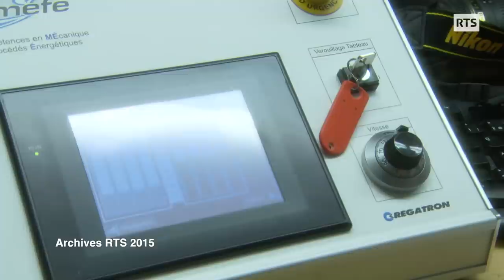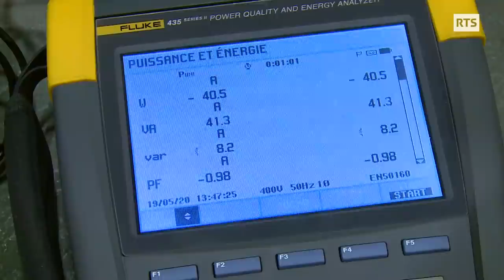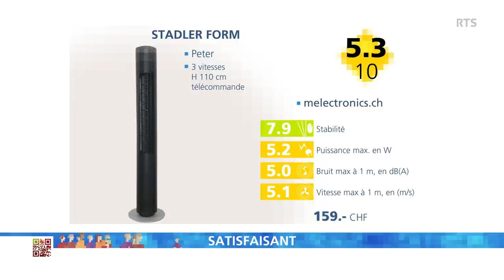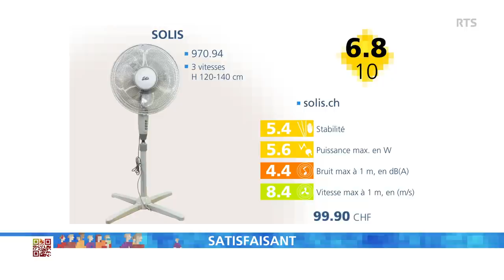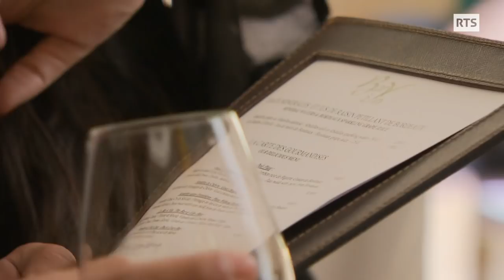Canicule : comment rafraîchir son logement ? ABE-RTS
La chaleur s'est installée depuis quelques jours en Suisse. Avec l’arrivée des beaux jours, les ventilateurs vont petit à petit faire leur retour dans nos appartements. Mais le marché est tellement vaste qu’il est parfois être difficile de faire son choix. ABE a donc testé onze modèles : 7 ventilateurs sur pied à hélices et 4 ventilateurs de type "tour". Vitesse, puissance, stabilité, bruit, tout a été passé au crible.
Qui dit chaleur dit aussi risque de canicule. Nos logements modernes n’ayant pas forcément été conçus pour se protéger d’une chaleur extrême, ABE vous donne quelques conseils pour éviter que votre chez-soi se transforme en sauna.
Mais en matière de santé en ces temps de coronavirus, l’usage du ventilateur est-il risqué ? Et les ventilateurs peuvent-ils être source de gênes pour les personnes allergiques ? ABE a posé la question à des professionnels de la santé.
D'autre part, que dit la loi par rapport à la chaleur dans les logements ? Prévoit-elle une température à ne pas dépasser ? Des réponses dans cette émission.
Quels sont les gestes préventifs à adopter en période de canicule ? François Egger s’entretient avec Claude-François Robert, le médecin cantonal neuchâtelois. Une discussion également autour des critères de déclenchement d’un plan canicule.